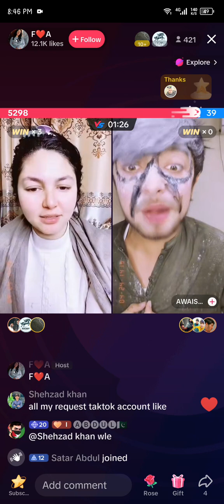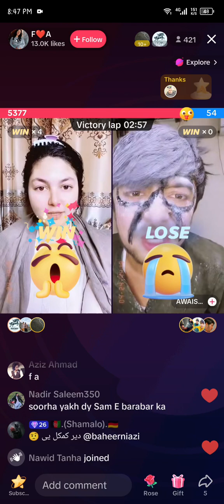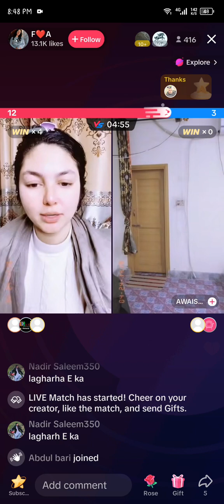speena ghata jinai hot live punishment